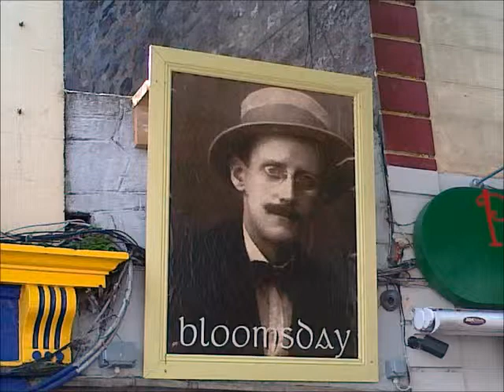Dreaming of Ireland